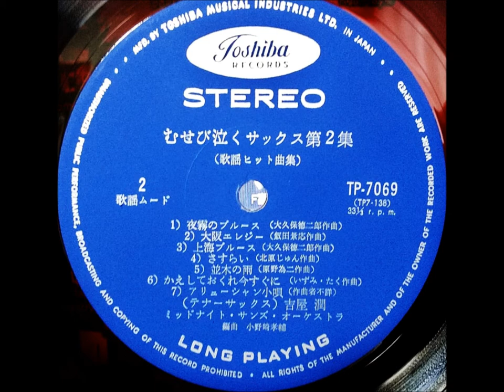吉屋潤 「まつのき小唄」（二宮ゆき子） ムード・テナー・サックス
「むせびなくサックス　第2集」（歌謡ヒット曲集）

テナー・サックス：吉屋潤
演奏：ミッドナイト・サンズ・オーケストラ
編曲：小野崎孝輔

￥1,500